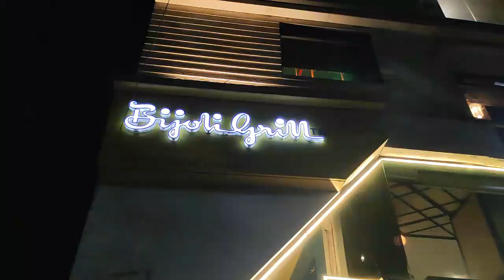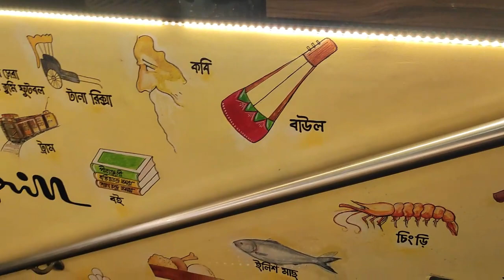শশুর "surprise gift" দেখে রেগে গেলো | 'Bijoli Grill' এর Fish Fry